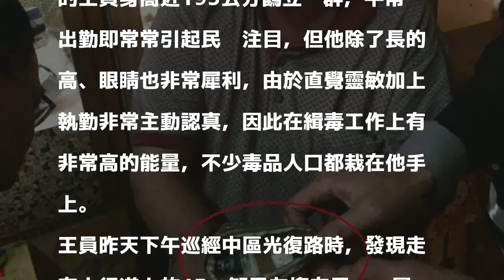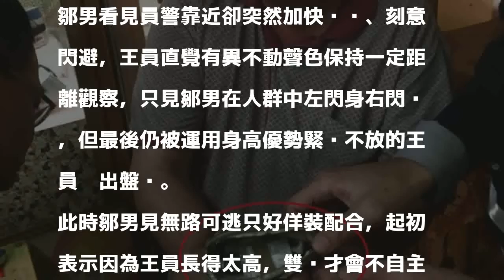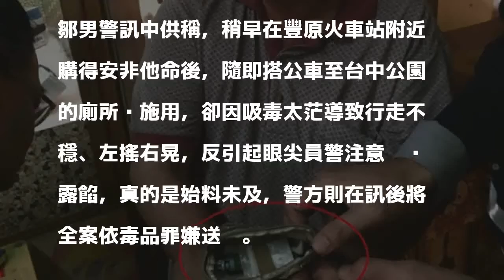毒蟲人群中左閃右躲 仍被身高195CM警察揪出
〔記者許國楨／台中報導〕可能是目前台中市警界第一長人的第一分局繼中派出所警員王順弘身高近195公分，昨天巡邏途中發現鄒姓毒蟲在看到員警時刻意閃避，他直覺有異運用身材優勢緊盯在人群中左閃右躲的鄒男揪出攔查時，鄒男還藉故綁鞋帶趁隙將內有安毒的零錢包丟到娃娃機下方，但還是逃不過王員的眼睛被識破送辦。

發表評論評論如下。